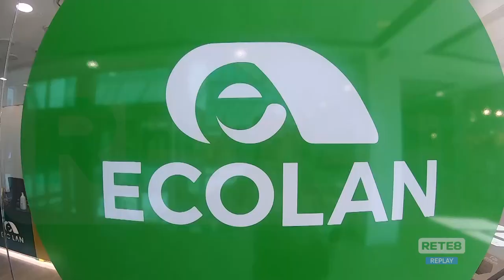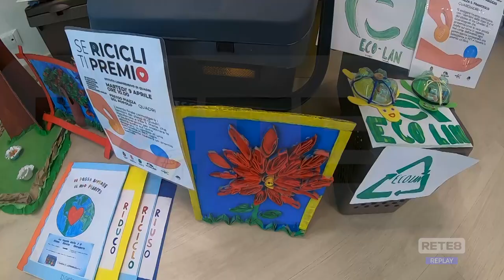Lanciano - Ecolan presenta il bilancio 2023 e inaugura l’Infopoint